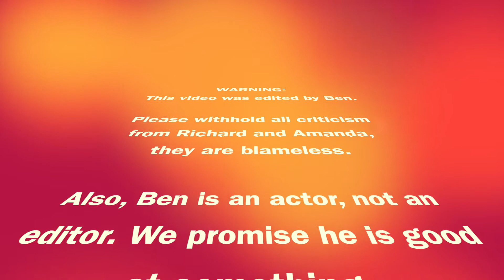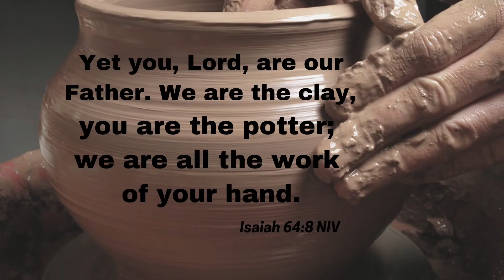WCKids Wednesday May 20th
Mrs. Erin teaches us about Pottery!